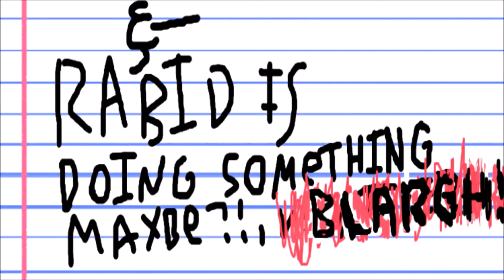Snared Circle: Rabid is Doing Something Maybe? BLARGH! Day Two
Show Card:

Antonio Stark vs. Bastard Matt Denton
Jamie Houlding vs. Jody Summers
BLAKE vs. James Mendoza
Charodon vs. Dino Winwood